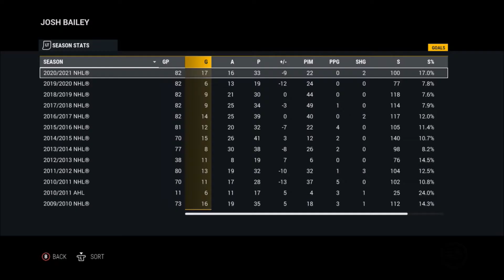Y5 Draft - NHL 17 - GM Mode Commentary - Islanders Ep. 24